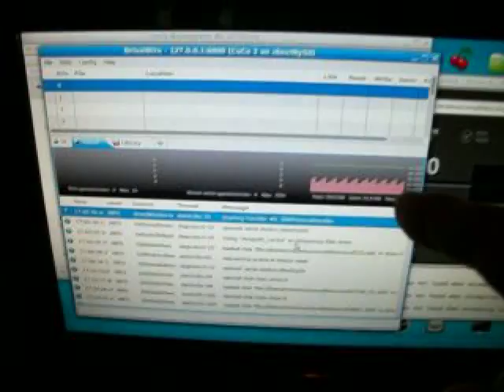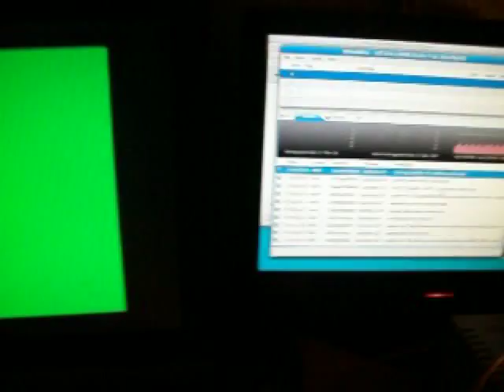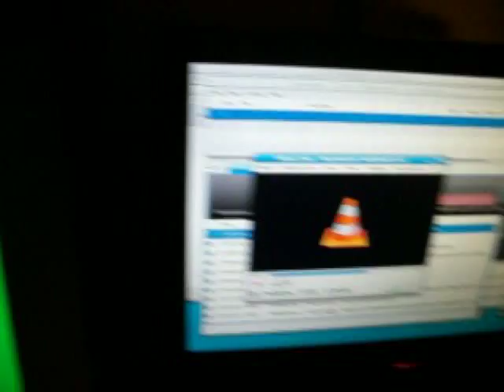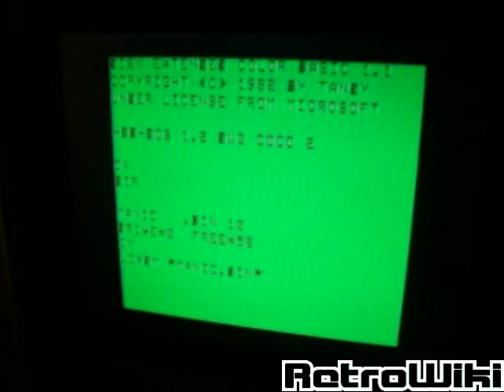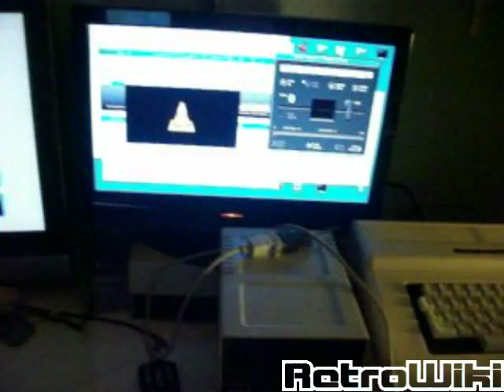[RW] DriveWire Tandy CoCo2 con GNU/Linux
Conectando Tandy Color Computer 2 mediante DriveWire bajo GNU/Linux